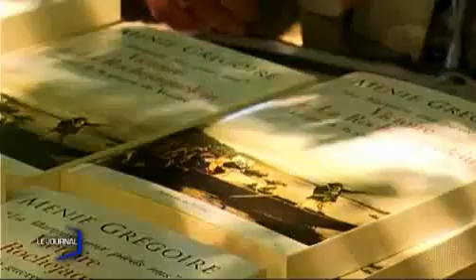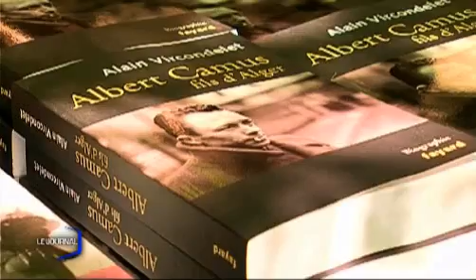Succès du refuge du livre vendéen (Les Bouzils)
Le Refuge du livre vendéen une manifestation littéraire organisée dans la forêt de Grasla sur la commune des Brouzils. (DROITS RESERVES . Pour toute exploitation sur TV, web, mobile, aller